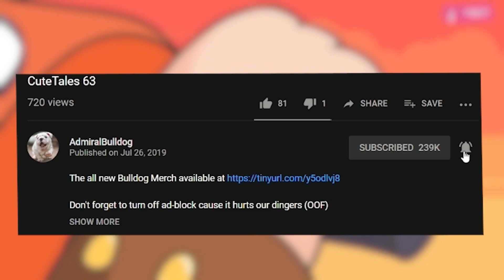Bulldog Luna Declares That THIS IS NOT A DRILL! (VS Gilgalad)